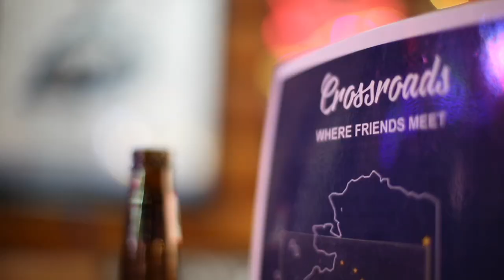Nick Carpenter of Medium Build Discusses His Career, Anchorage and Day Drinking